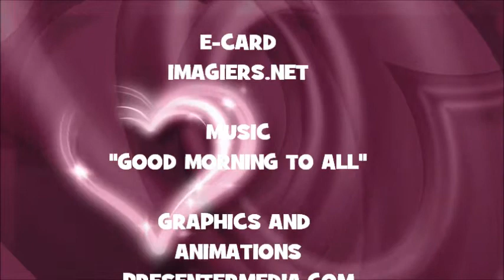¡FELIZ CUMPLEAÑOS TARO!